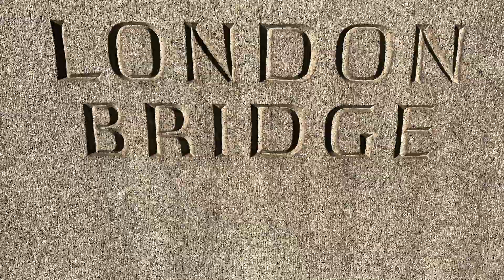伦敦泰晤士河边和秋天公园步行（London Walk Thames Path and Autumn Parks, November 2023）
Walk in London on 15 Nov 2023, about 25,000 steps

(1) Thames Path from London Bridge to Big Ben
(2) St James Park
(3) Regent's Park